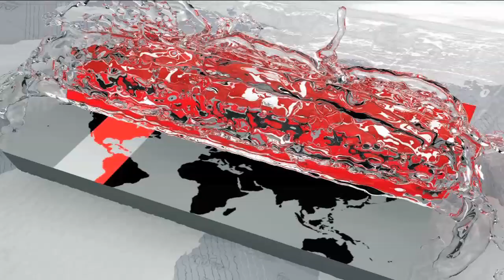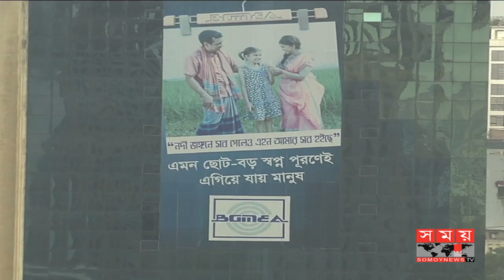ভবন ভাঙতে আরো ৭ মাস সময় পেলো বিজিএমইএ!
সাতমাসের মধ্যেই ভাঙতে হবে বিজিএমইএ ভবন। ভাঙতে ১ বছর সময় চেয়ে করা আবেদনের শুনানি শেষে এ সময় দেন আপিল বিভাগ। আদালত বলেন, ভবন ভাঙতে এটিই তাদের শেষ সময়। এসময় আদেশ মেনে ভবন না ভাঙায় ক্ষোভ প্রকাশ করেন সর্বোচ্চ আদালত।